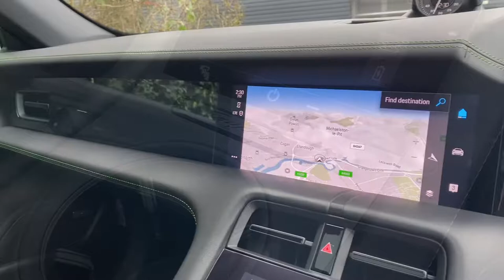Porsche | Taycan | Mamba Green Metallic